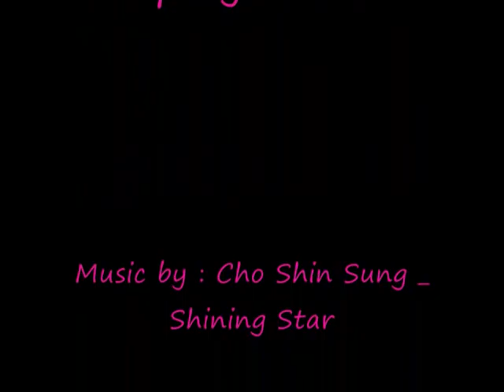Cho Shin Sung - Jung Yoonhak